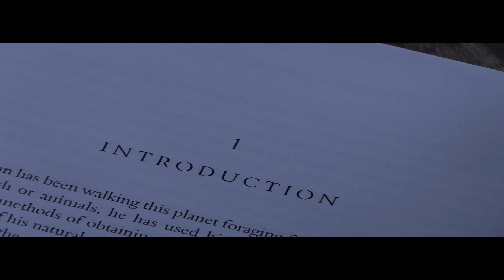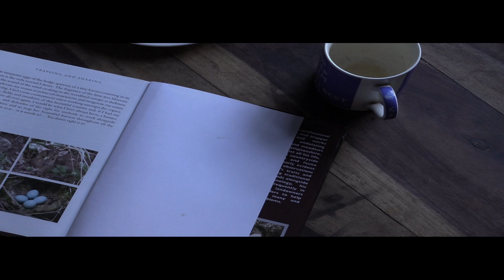Pest Control: trapping and snaring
Traditional skills of trapping and snaring go unnoticed by most people, but they are in great demand from the modern-day pest controller.

The trap has become the bread and butter, if not the pension, of many a rural pest controller.

 This was why I spent a day in the company of Steve Caple, a gentleman in every sense of the word, whose knowledge has helped me enormously over the years.
My friend and fellow pest controller Paul Sutton — or Sooty as you may know him from previous videos — accompanied me on my visit.

Catching squirrels
As we walked around the woods, we saw a few grey squirrels. After checking one of Steve’s traps, it was obvious that the squirrels’ inquisitive nature makes trapping them far from rocket science — so long as you adhere to some basic rules. Location, bait and an enticing entrance usually helps to bag a “tree rat”.

Laying a Fenn trap
Everyone should learn how to lay a Fenn trap, which is a craft in itself. Laying a Fenn trap in a rabbit burrow epitomises what trapping is all about. It involves laying an alien metal object in the hallway of the home of the rabbit, the architecture that it knows intimately. You must conceal it in such a manner that the rabbit, with all of its heightened senses, cannot detect it. Hiding it in accordance with the law is one thing, but you also have to ensure that it can operate freely, albeit not too freely. If the distance between the sprung trap and burrow’s roof is too great, the trap will jump and spring out the intended target to an unexpected escape — though it may have a clump of fur missing.